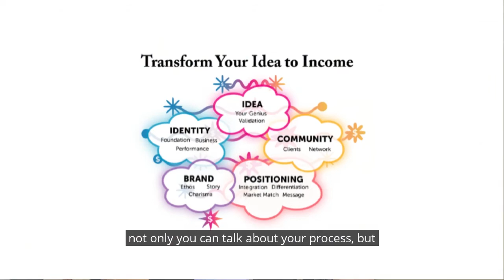Author Shelby Jo Long's Talks About the 3 Steps in Her New Book "I See Your Genius."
Author Shelby Jo Long takes us through how she was inspired and how she wrote her new book "I See Your Genius," as well as a brief introduction of subject material within the book!